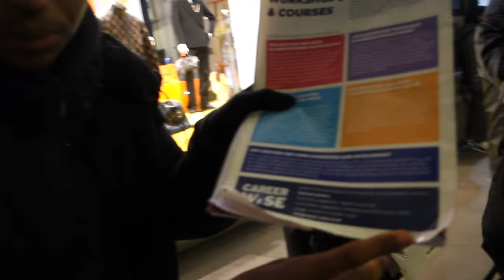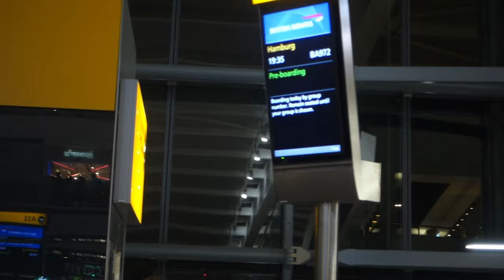LONDON VLOG / TRIO-TRIP 🌃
Sorry for the blurry or shaken content, I‘m just getting used to filming with my new camera :)

Socials____________________________

julie.pel
havinbucuka
midou.lmb